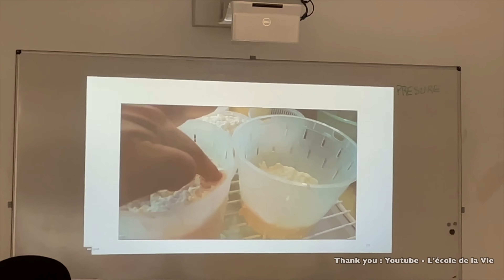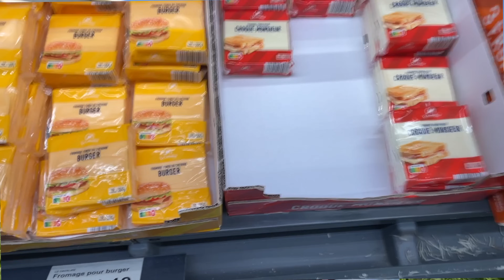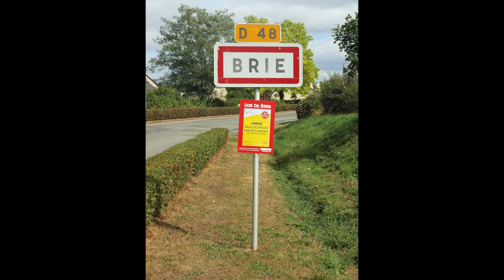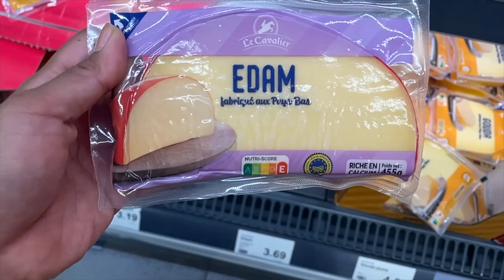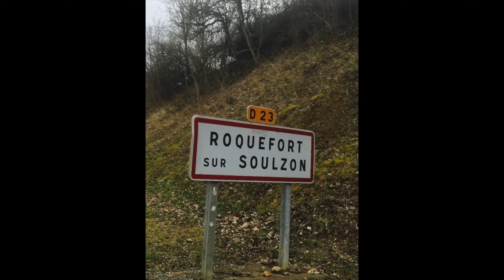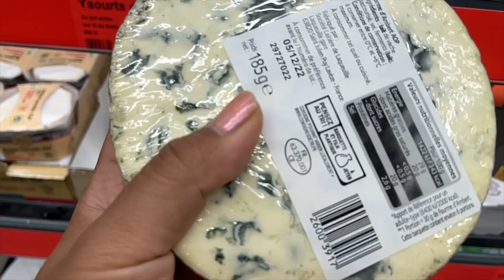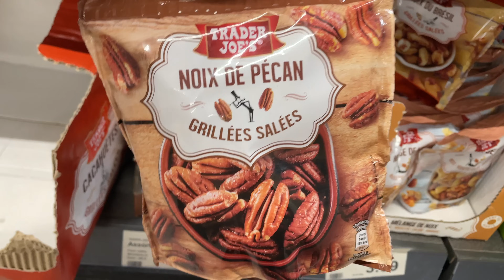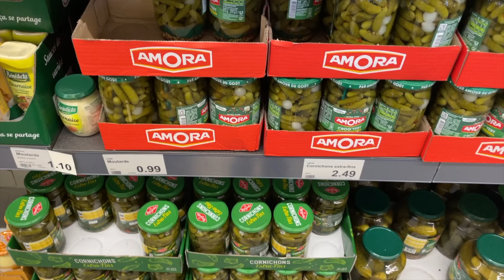EP.22 พาเข้าห้องเรียนชีสที่ฝรั่งเศส 🧀 กินชีสบอร์ด(cheese board)สุดฮิต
สมัครสมาชิกช่องผักบุ้ง Pakboong เดือนละ 20บาท เพื่อรับชมวีดีโอก่อนใคร 👇
(accountต่างประเทศ ประมาณ30กว่าบาท/เดือนเนื่องจากอัตราการexchangeค่าเงินค่ะ)
🙏🏻 ขอบคุณสำหรับการสนับสนุนค่ากะปิ น้ำปลา ปลาร้า อาหารแมวนะคะ😘
เลขบัญชี:
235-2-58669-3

เจอกันในช่องทางอื่นได้ที่

00:00 Intro
00:39 วิธีการทำชีส
02:36 ตำนานชีส
03:30 ชีสที่คนไทยนิยมกิน
04:00 soft cheese
07:32 hard cheese
08:45 blue cheese
13:05 ร้านขายชีส
13:40 ไปซุปเปอร์มาร์เก็ต
16:50 ทำชีสบอร์ด
19:35 กินชีสบอร์ด